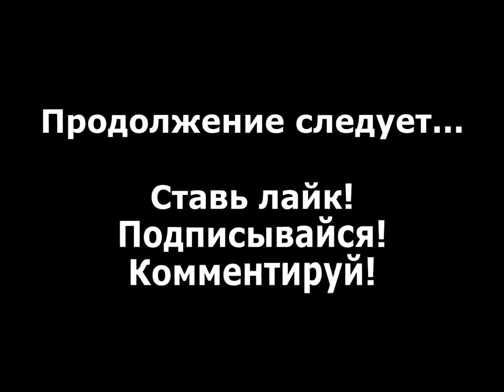Delta Force 2 прохождение без комментариев - № 31 Операция Решимость - Песочные часы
Прохождение Delta Force 2 без комментариев, кампания "Операция Решимость", двенадцатая (последняя) миссия "Песочные часы".

Delta Force 2 - это тактический шутер от первого лица, разработанный и изданный компанией NovaLogic 3 ноября 1999 года.